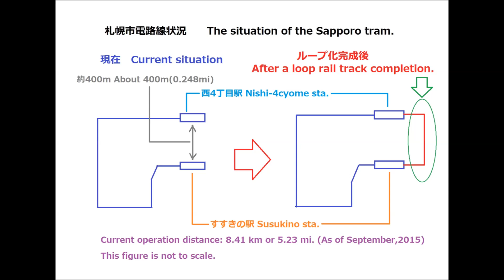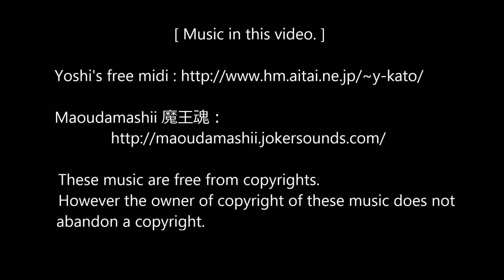札幌市電ループ化工事（2015年9月27日現在） About a loop rail track of a Sapporo tram.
札幌市電ループ化工事の9月27日現在の状況です。
線路はほぼ敷き終わり、新しい駅の工事も進んでいます。
2015年12月下旬に営業開始、11月中旬に開業日発表と
札幌市では公表しています。
またレポートします。

なお以前の工事状況の動画も本チャンネル内には
ありますのでぜひご覧下さいませ。

This video is the construction for a rail track loop of a Sapporo tram  in Japan.
Please look at the video of the construction site on May 15 and 12 July,2015 too.